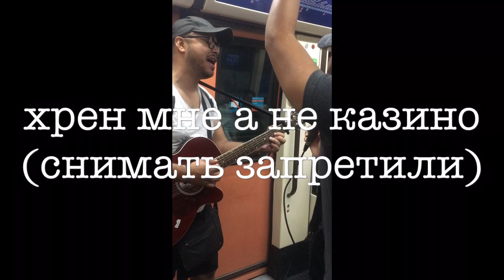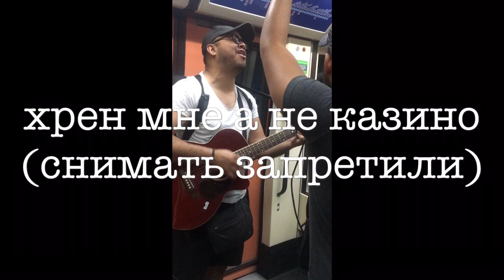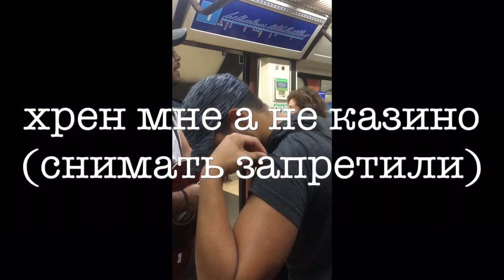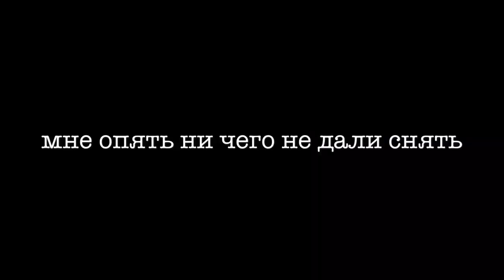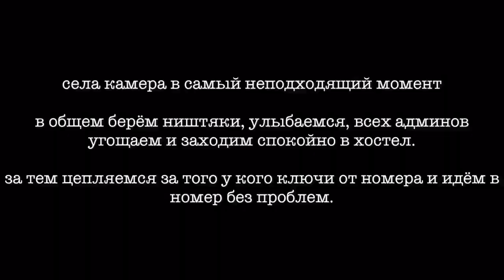#15 Все работы хороши! Чем зарабатывают в Испании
Все работы хороши! Чем зарабатывают приезжие из разных стран в Испании вечерами. Кстати тема до конца не раскрыта. В следующем ролике выложу реально жёсткую историю.

🍩🍩🍩деньги это всего лишь ресурс без которого снимать к сожалению нельзя!!!

При оформлении по моей ссылке будет приятный бонус ✌🏻🔥